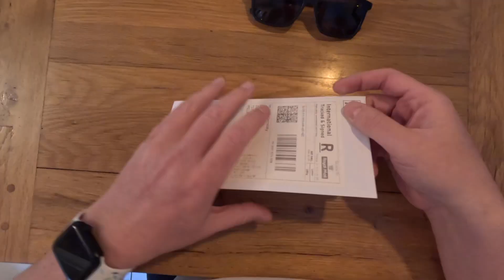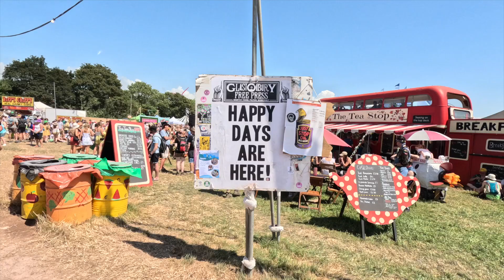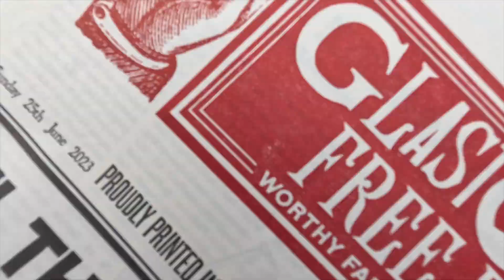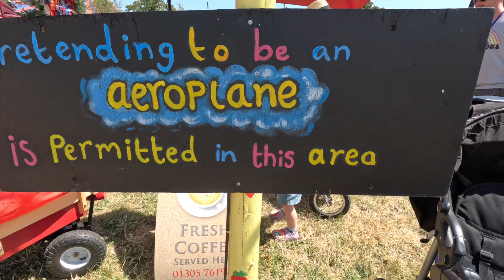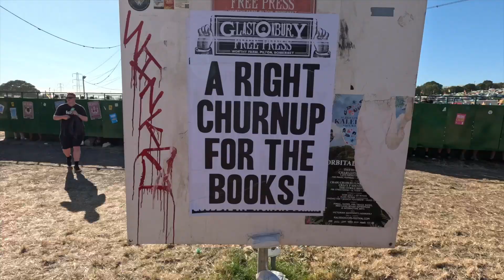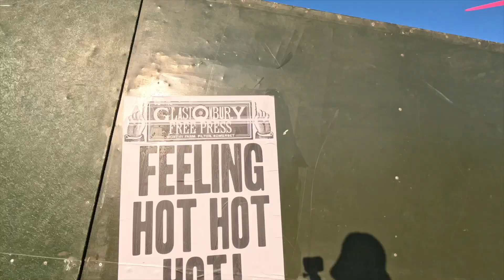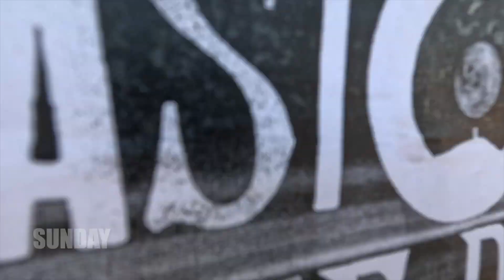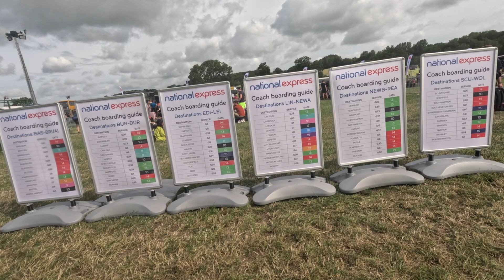Glastonbury 2023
Montage of clips from 2023 Glastonbury Festival from 21-26th June 202.